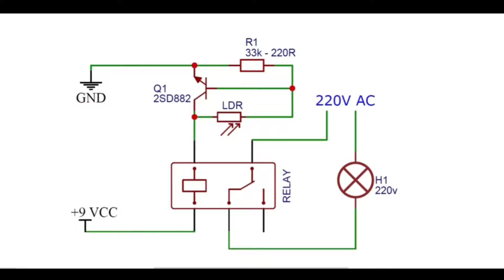AUTOMATIC ON/OFF STREET LIGHT CIRCUIT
"Discover how to build an automatic on/off street light circuit with our step-by-step guide! This DIY project offers a cost-effective and efficient solution for lighting up your streets or pathways. Our tutorial walks you through the process, making it easy to create a system that automatically turns on the lights at dusk and switches them off at dawn, conserving energy and enhancing safety. Watch the video now and illuminate your surroundings with this innovative circuit!"